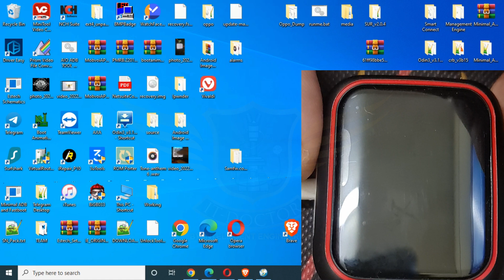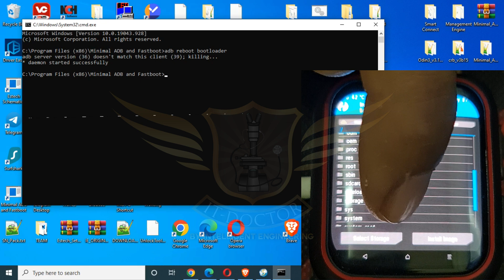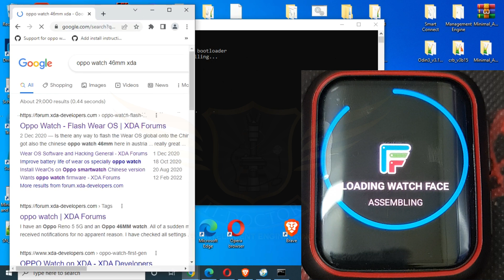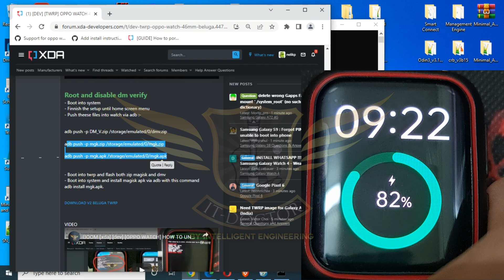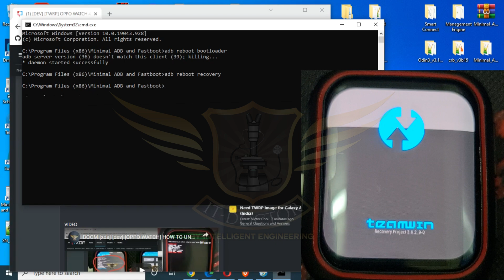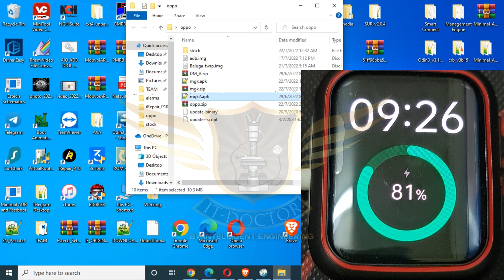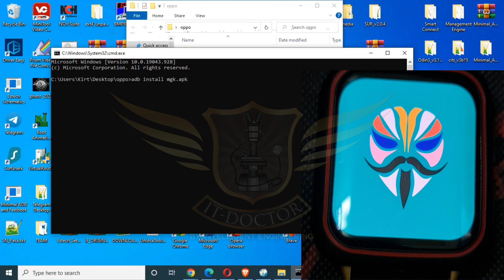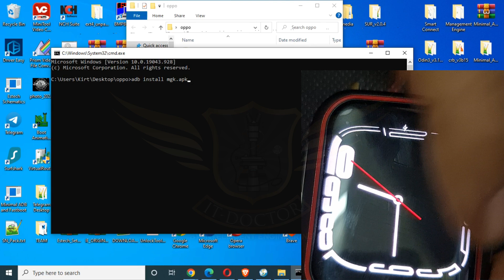[XDA][DEV] HOW TO ROOT OPPO SMARTWATCH TWRP | UNLOCK BOOTLOADER TWRP AND ROOT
U CAN BUY ME A CHOCOLATE BAR

OPPO WATCH TWRP
OPPO WATCH UNLOCK BOOTLOADER
OPPO WATCH CUSTOM ROM
OPPO WATCH CUSTOM RECOVERY
HOW TO ROOT SMARTWATCH
HOW TO UNLOCK BOOTLOADER SMARTWATCH
HOW TO INSTALL TWRP ON SMARTWATCH
SMARTWATCH TWRP
SMARTWATCH UNLOCK BOOTLOADER
SMARTWATCH CUSTOM ROM
SMARTWATCH CUSTOM RECOVERY
HOW TO ROOT OPPO WATCH
HOW TO UNLOCK BOOTLOADER OPPOWATCH
HOW TO INSTALL TWRP ON OPPOWATCH